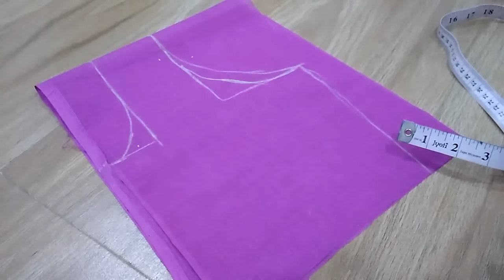Best Simple Blouse Cutting in marathi Part - 1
Best Simple Blouse Cutting in  marathi Part - 1  Sewing Tutorials As I master a new technique blouse cutting step by step  learn a new sewing skill, I like blouse cutting and my blouse cutting method and want share blouse cutting video with you, and keep a record here so I can remind blouse cutting tutorial  again later on!  I also love to record sewing videos, so do check out the video tutorials page as well. Here are all of my sewing tutorials organised into one place.  I hope you find what you are looking for.Learn all of the sewing basics like how to gather fabric and how to thread a sewing machine. This collection of sewing for beginners tutorial is all you need to start learning to sew.This is a basic tutorial on how to sew.